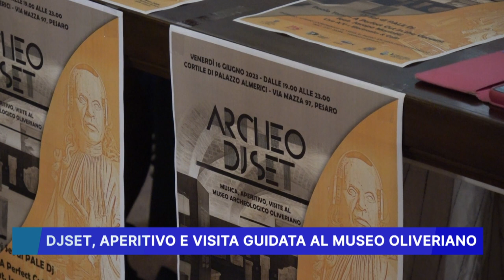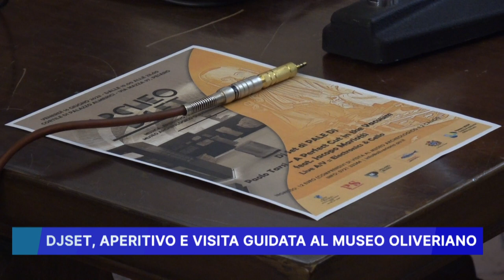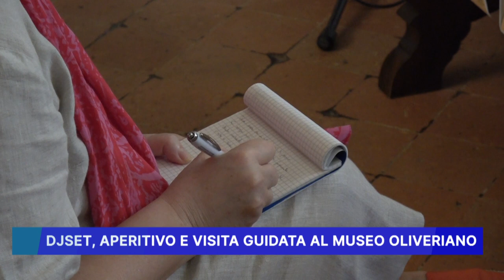DJSET APERITIVO E VISITA GUIDATA AL MUSEO OLIVERIANO